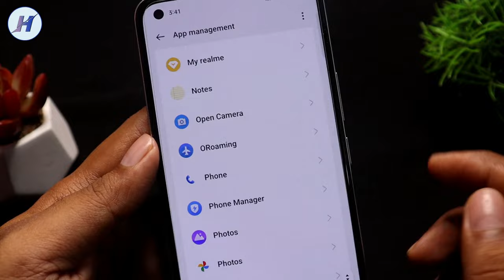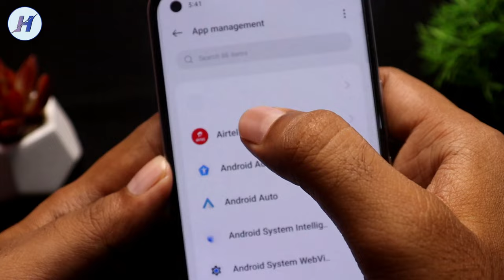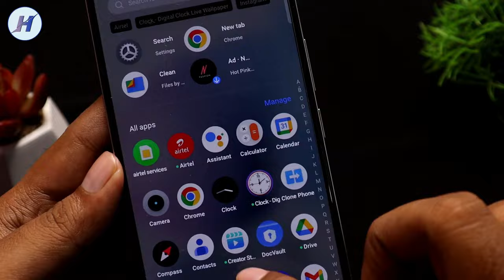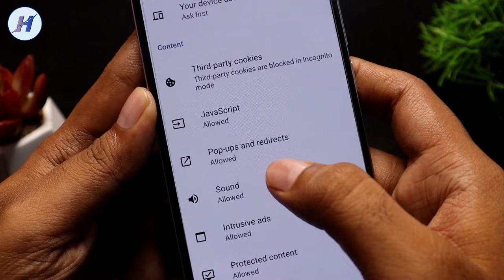Add kaise band kare,Mobile me add kaise band kare,Ads Kaise band kare,Add kaise band kare mobile mei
add kaise band kare | mobile me add kaise band kare | ads Kaise band kare | add kaise band kare mobile mein

Hello dosto is video me maine bataya hai mobile me ads block kaise kare agar ap janna chahte ho ke how to block ads on android to ye video pura dekhe mujhe ummid hai apko video pasand ayega.

TOPICS COVER IN THE VIDEO:

add kaise band karen
ads kaise band karen
add kaise band kare mobile mein
mobile me add kaise band karen

mobile par add aana band kaise kare
mobile me add kaise band kare 2023
ad band kaise kare
ads problem in android

bar bar add aane se kaise roke
screen par add ko kaise band kare

mobile screen par bar bar add aana kaise band kare
mobile mein advertise kaise band karen
apne mobile mein advertise kaise band karen

phone mein bar bar add aana kaise band karen